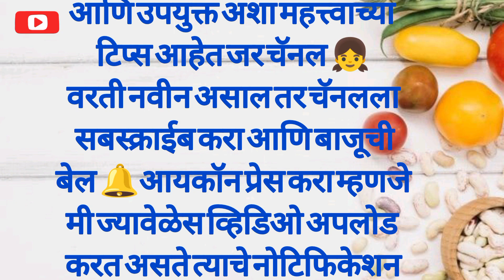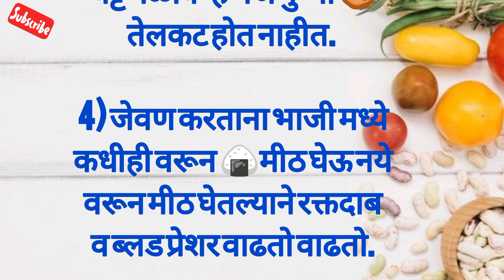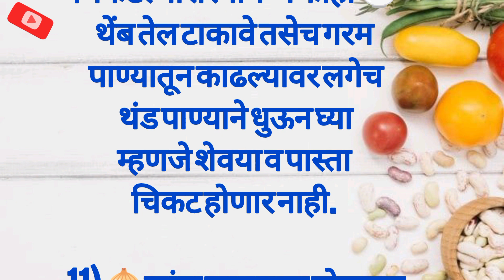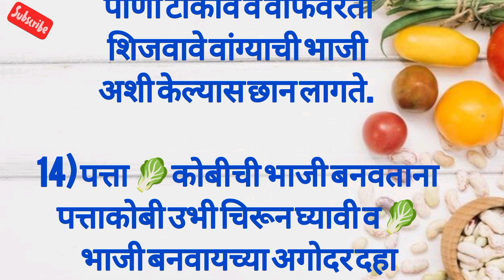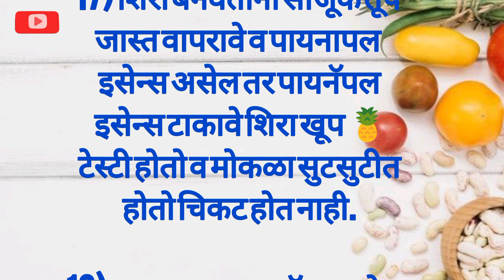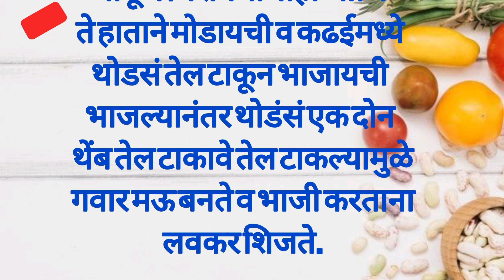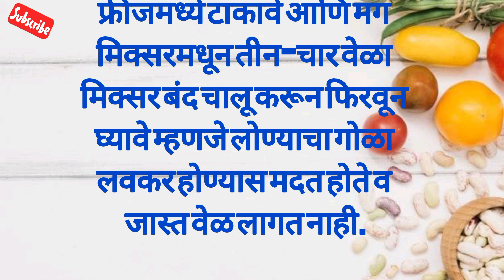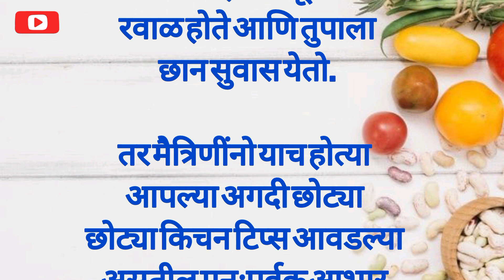🍳🧒अतिशय महत्त्वाच्या छोट्या पण उपयुक्त 30 किचन टिप्स |Smart Useful Kitchen Tips & Tricks in Marathi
🍳🧒उत्तम सुगरणींसाठी अतिशय उपयुक्त 30 किचन टिप्स |Kitchen Tips & Tricks in Marathi | kitchen Tips
रोजचा स्वयंपाक करताना या 30 चुका टाळा | 30 महत्वाच्या किचन टिप्स 30 Useful Kitchen Tips,daily Cooking
🧒🍳अतिशय छोट्या पण उपयुक्त महत्त्वाच्या 30 किचन टिप्स |kitchen Tips &Tricks in Marathi |Cooking Hacks
👩‍🍳🥘सोप्या आणि उपयुक्त अशा अनेक 30 किचन टिप्स |kitchen tips & tricks in Marathi|Cooking tips
30 Smart Useful Kitchen Tips&Tricks|🍠Navratri Special Kitchen tips &tricks hacks
navratri 2023
रुचकर पदार्थ बनवण्याच्या 30 बेहतरीन टिप्स/ किचन टिप्स अँड ट्रिक्स मराठी/ उपवासाच्या 30 जबरदस्त टिप्स
# पाच_उपयोगी_किचन_टिप्स
# नवरात्री_की _थाली
# किचन _टिप्स _मराठी
# व्रत_की_थाली
# उपवासाची_थाळी
# नवरात्रीचे _नऊ _रंग
# नवरात्रीचे _नऊ _रंग_ कोणते_ ते _सांगा
# नवरात्रीमध्ये फराळाचे पदार्थ बनवतो त्याबद्दल काही 30 किचन टिप्स अँड ट्रिक्स

Topic Covered,
अतिशय महत्त्वाच्या 30 किचन टिप्स ,सुगरणींसाठी अतिशय उपयुक्त किचन टिप्स, किचन 🍳
अतिशय उपयुक्त किचन टिप्स, अतिशय सुंदर किचन टिप्स, अतिशय लोकप्रिय किचन टिप्स, अतिशय छोट्या पण महत्वाच्या किचन टिप्स, अतिशय उपयुक्त २५किचन टिप्स🤷‍♂️
रोजच्या वापरात येणाऱ्या उपयुक्त किचन टिप्स, नेहमीच्या वापरातील काही किचन टिप्स, किचन टिप्स, किचन टिप्स मराठी,
Smart useful kitchen tips & tricks, 20amazing Navratri special kitchen tips, hacks, vratka kha na, vratka primix, खूप कामाचे, useful cooking tips,
vrat recipe, navratri special recipe, kitchen cleaning routine, kitchen cleaning deep cleaning, useful kitchen hacks for🍲, how to clean a kitchen, how to keep kitchen clean, kitchen tips, navratri fast, vrat recipes, fasting, navratri special kitchen tips, popular fast recipes, vrat me kya kya kha sakhte ho, बहुत काम बहुत काम आणि वाले किचन के टिप्स, amazing kitchen tips, cooking tips👨‍🍳,